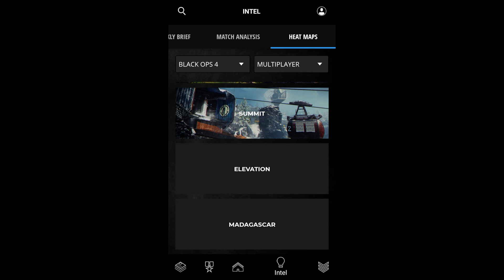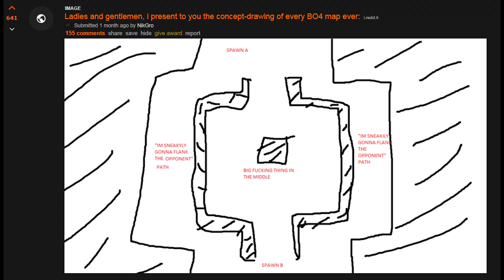Call of Duty Black Ops 4 DLC MP Maps & New Operation Absolute Zero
Call of Duty Black Ops 4 will have a new update, the biggest ever, this Tuesday, but what about DLC 1. Operation Absolute Zero starts in 4 days thanks Treyarch.